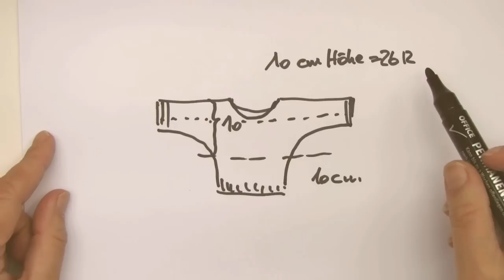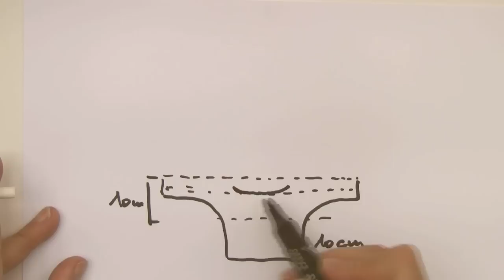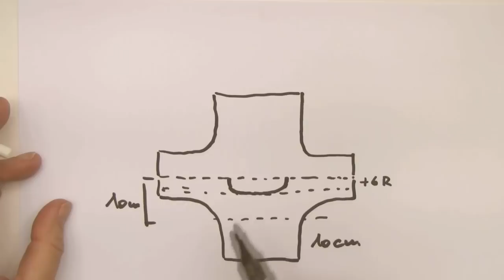Stricken lernen * Super Easy Kimono Pullover * Teil 2 * Halsausschnitt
Wie Du bei diesem einfachen Pullover im Kimonoschnitt oder Fledermausschnitt einen runden Halsausschnitt arbeitest, lernst Du in diesem Video...